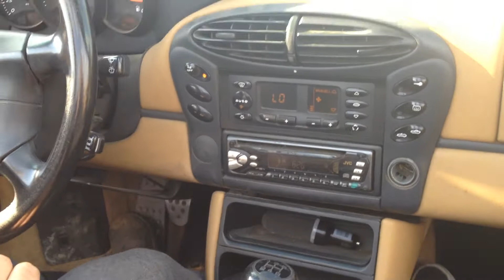1999 Boxster acceleration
Taking off in my Boxster just a short distance.